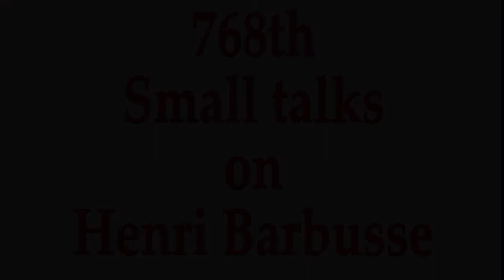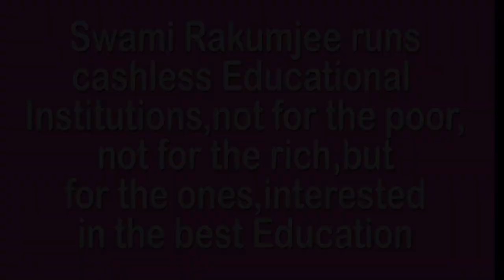SUICIDE IS CANNIBALISM by Swami Rakumjee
768st17522 Henri Barbusse said, "Two armies that fight each other is like one large army that commits suicide" by Swami Rakumjee, recorded at the Rakumjee Ashram Devanahalli Taluk, Bangalore rural Karnataka India. Dharmadhikari Swami Rakumjee runs Cashless Educational Institutions not for the poor nor for the rich, but for the ones interested in the best education.Donate
This link follows on Facebook, Instagram, Youtube.